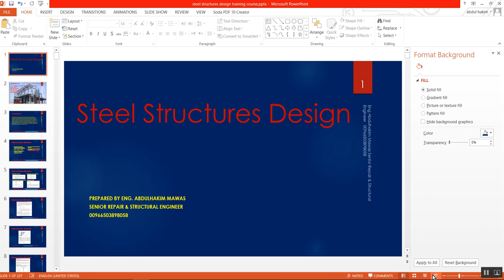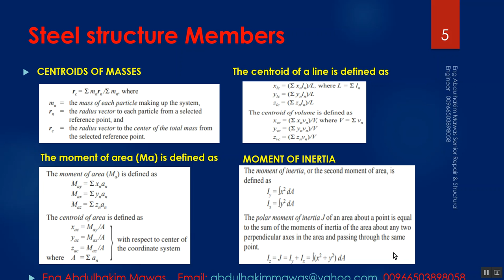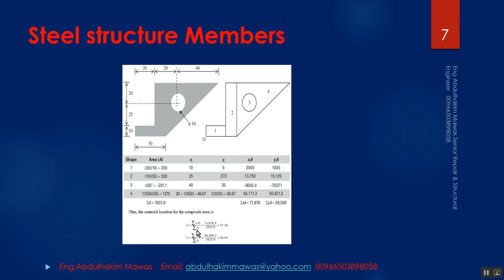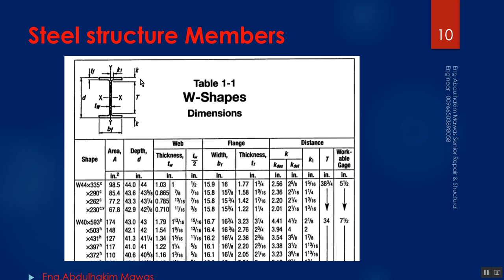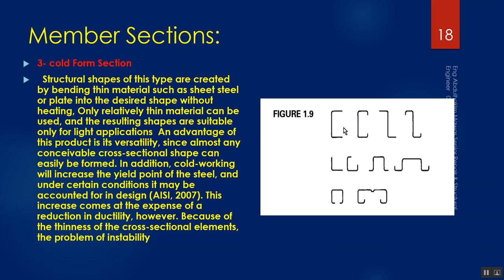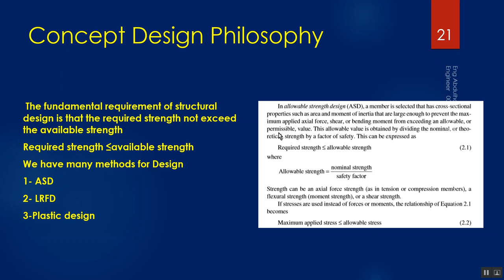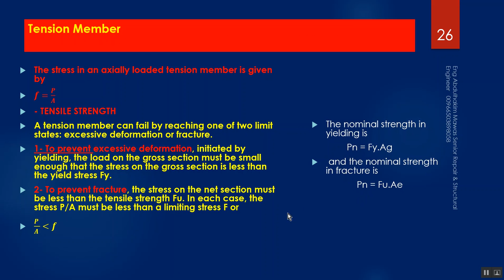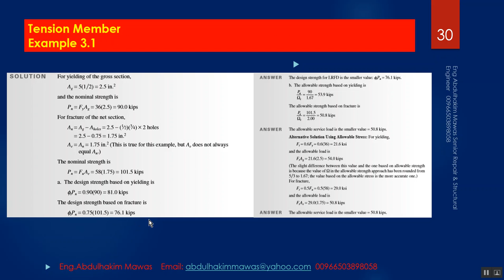Lecture 1 steel design Elements as per AISC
This video explain steel member design subjected to axial load